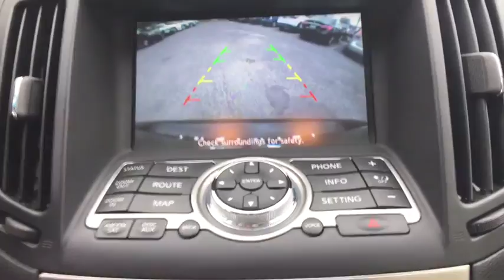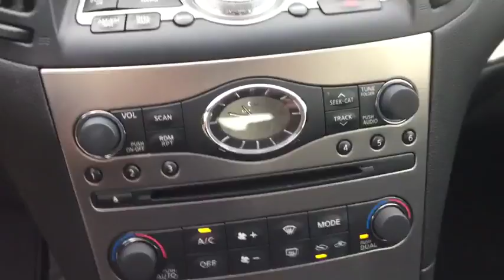2013 Infiniti G37 Sedan Massapequa, Huntington, Hempstead, Long Island, Nassau NY 7620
[LISTING TYPE] 2013 Infiniti G37 Sedan
Infiniti of Massapequa servicing Massapequa New York near Lynbrook, Manhasset, Long Island, Nassau, NY.
2013 Infiniti G37 Sedan x - Stock#: 7620 - VIN#: JN1CV6AR9DM354714

[P01] PREMIUM PKG  -inc: pwr tilt/sliding tinted glass moonroof w/one-touch open/close & sliding sunshade  Infiniti Studio On Wheels Bose audio system w/CD player  MP3/WMA playback capability  radio data system (RDS)  (10) speakers including 10-inch door mounted woofers & parcel shelf-mounted subwoofer  drivers audio stage  driver seat memory  exterior mirror memory  pwr tilt/telescopic steering wheel w/memory  rear sonar system,[U01] NAVIGATION PKG  -inc: Infiniti hard drive based navigation system w/touch-screen  lane guidance  speed limit advisories  intelligent traffic routing  XM NavTraffic & XM NavWeather  Zagat Survey restaurant guide  Bluetooth wireless audio streaming  voice recognition system for audio & nav  digital video playback via USB port  DVD-video playback,All Wheel Drive,Tow Hooks,Power Steering,4-Wheel Disc Brakes,Aluminum Wheels,Tires - Front Performance,Tires - Rear Performance,Temporary Spare Tire,HID headlights,Automatic Headlights,Fog Lamps,Heated Mirrors,Power Mirror(s),Intermittent Wipers,Variable Speed Intermittent Wipers,AM/FM Stereo,CD Player,MP3 Player,Satellite Radio,Auxiliary Audio Input,Bluetooth Connection,Bucket Seats,Heated Front Seat(s),Power Driver Seat,Driver Adjustable Lumbar,Power Passenger Seat,Leather Seats,Power Outlet,Pass-Through Rear Seat,Rear Bench Seat,Floor Mats,Cruise Control,Steering Wheel Audio Controls,Leather Steering Wheel,Adjustable Steering Wheel,Power Windows,Power Door Locks,Remote Trunk Release,Keyless Entry,Engine Immobilizer,Keyless Start,Universal Garage Door Opener,Climate Control,Multi-Zone A/C,Rear A/C,Rear Defrost,Auto-Dimming Rearview Mirror,Driver Vanity Mirror,Passenger Vanity Mirror,Driver Illuminated Vanity Mirror,Passenger Illuminated Visor Mirror,Front Reading Lamps,Rear Reading Lamps,ABS,Brake Assist,Traction Control,Stability Control,Driver Air Bag,Passenger Air Bag,Passenger Air Bag Sensor,Front Side Air Bag,Front Head Air Bag,Rear Head Air Bag,Back-Up Camera,Emergency Trunk Release,Tire Pressure Monitor